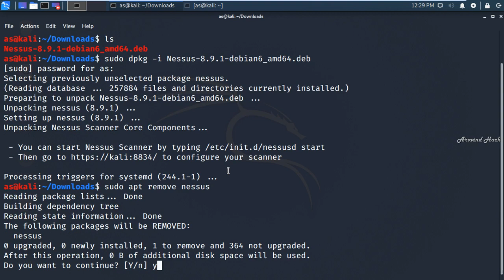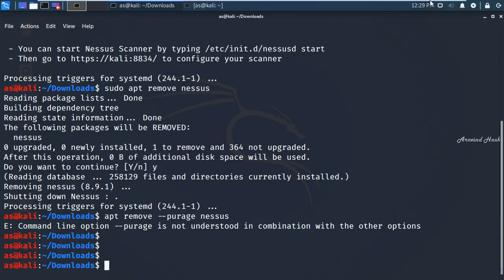how to uninstall applications on kali linux